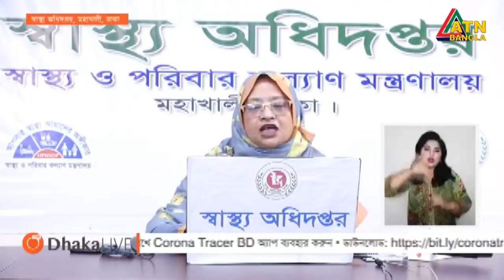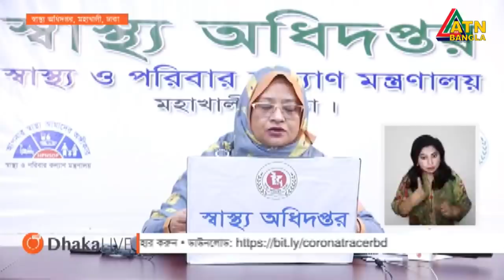করোনায় ২৪ ঘণ্টায় ৪০ মৃত্যু, শনাক্ত ৩৮৬৮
গত ২৪ ঘণ্টায় দেশে করোনা ভাইরাসে আক্রান্ত হয়ে আরও ৪০ জনের মৃত্যু হয়েছে। এ নিয়ে মোট মৃত্যু হয়েছে এক হাজার ৬৬১ জনের। নতুন করে শনাক্ত হয়েছেন ৩ হাজার ৮৬৮ জন।